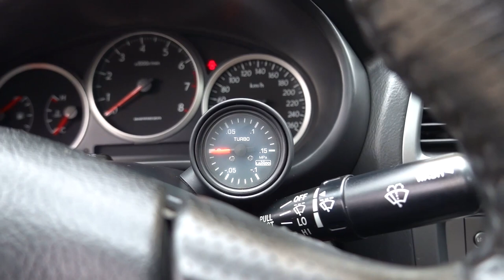SUBARU WRX COM 400cv E INVEJOSO APARECEU *merece apanhar?*